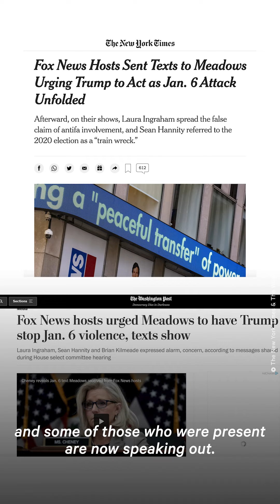Attack on the Capitol: One Year Later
One year after the Jan 6 insurrection, democracy is just as fragile as ever - here’s how the Capitol attack has shifted the political climate in the U.S.